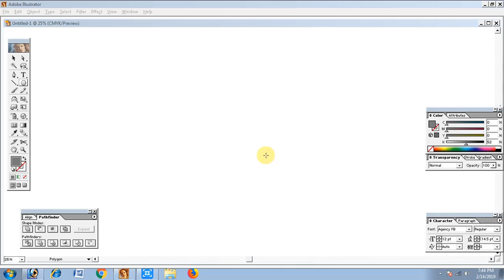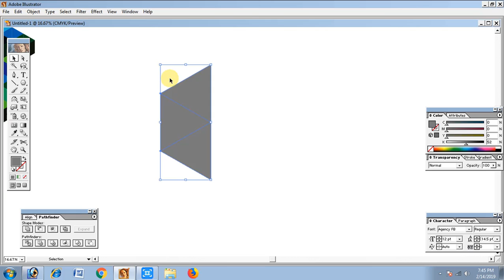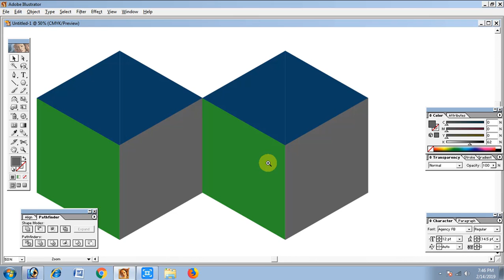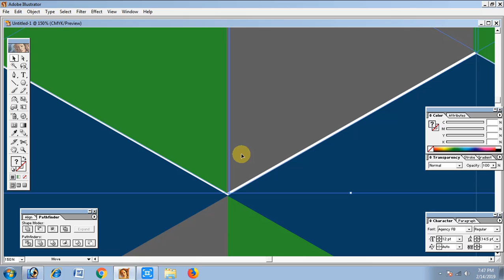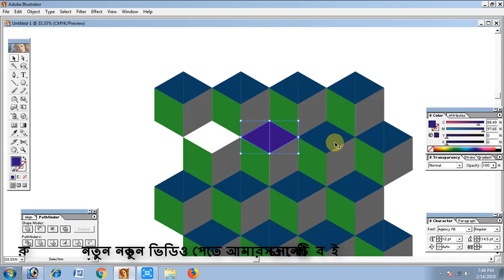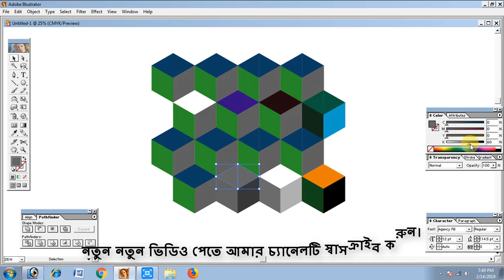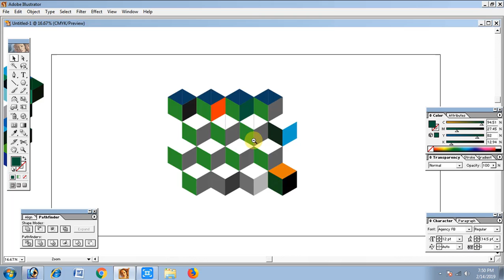3D logo design illustrator |Adobe Tutorial| illustrator tutorial for beginners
3D logo design illustrator |Adobe Tutorial| illustrator tutorial for beginners|

Sound Create  By Camtasia Software